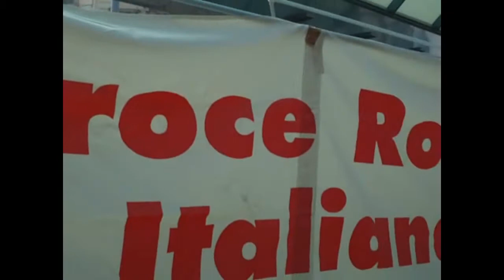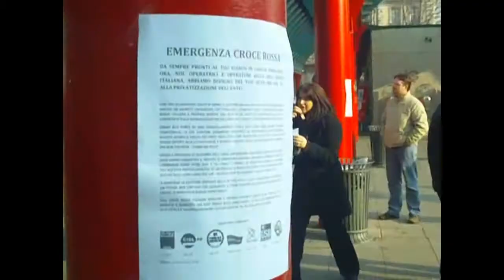Emergenza Croce Rossa. Milano, 29.11.2011. Presidio unitario regionale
Si è tenuto il 29 novembre 2011 in piazza Cadorna a Milano, dalle ore 9 alle 12.30, il presidio unitario regionale delle lavoratrici e dei lavoratori della CRI della Lombardia  per sensibilizzare l'opinione pubblica sia sulla preoccupante situazione che si sta prospettando a causa del decreto di privatizzazione dell'Ente sia sulle prospettive dei servizi di emergenza urgenza garantiti da CRI in convenzione con AREU (l'Agenzia regionale emergenza urgenza), convenzione che scade il 31 dicembre 2011, così come tutti i contratti dei lavoratori a tempo determinato che garantiscono tali servizi. Video a cura di Tiziana Altea, Ufficio stampa FP CGIL Lombardia